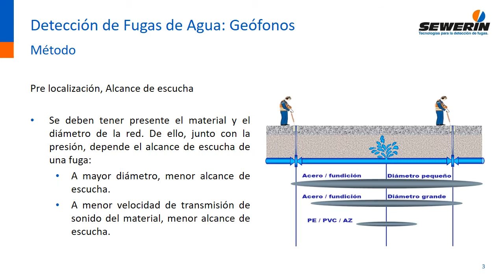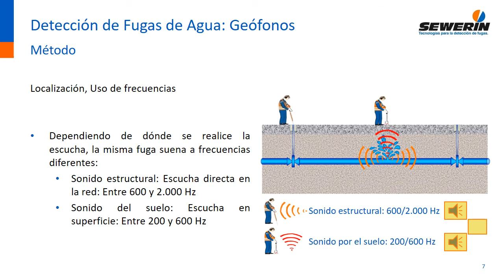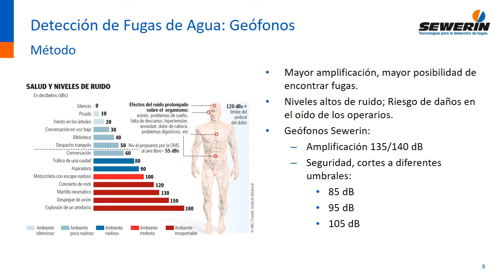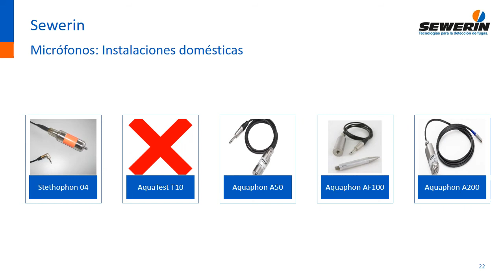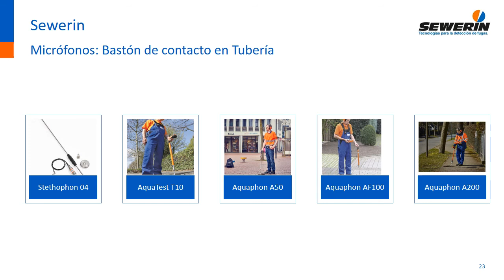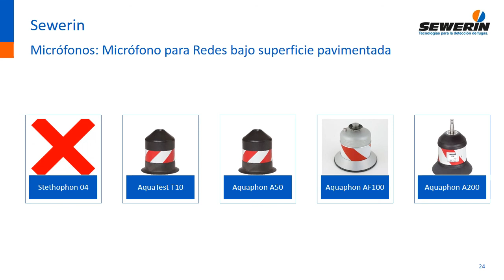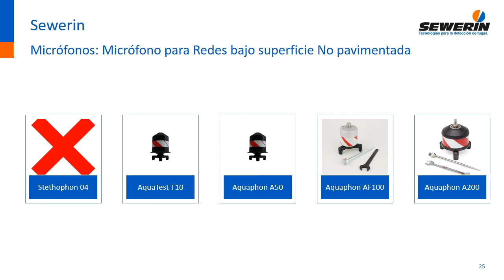Como buscar fugas con geofono By SEWERIN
Método integral de geofonamiento, desarrollado para las diferentes opciones de tuberías que nos podemos encontrar.